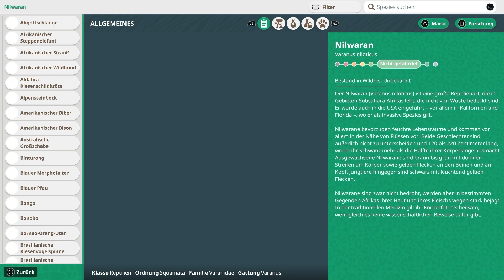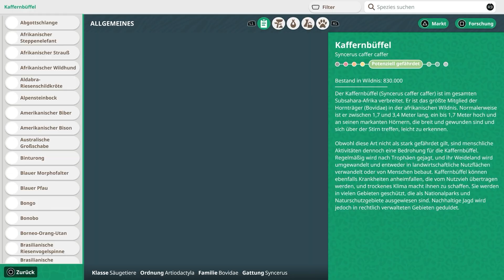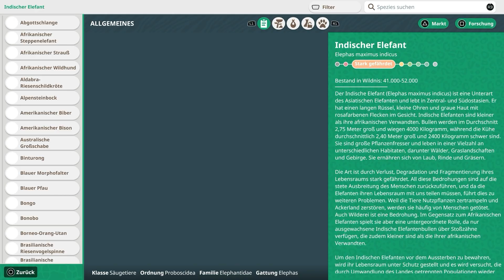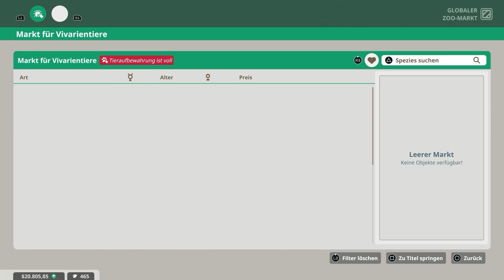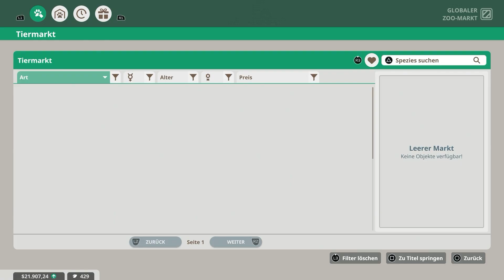DIE KAFFERNBÜFFEL & DER NILWARAN! • 157 🐘 Let's Play Planet Zoo: Console Edition [GERMAN/DEUTSCH]